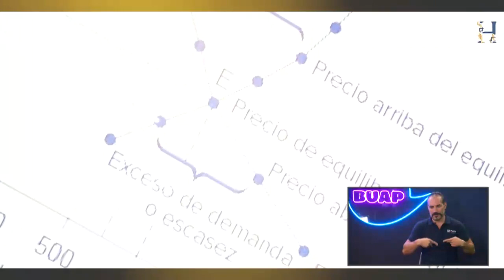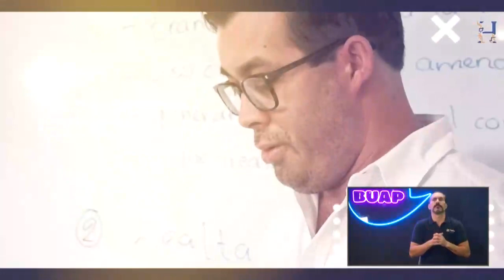Abran cancha. Ep. 09. 10 de octubre.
Todos los martes a las 16:00 horas sintoniza Abran cancha, bajo la conducción de Leobardo de Jesús Vargas Vallejo a través de TV BUAP, y desarrolla tu cultura de la inclusión hacia las personas con discapacidad desde un enfoque académico y social.

En este episodio se charla con la Mtra. María Gabriela Carreño Guerra, tanatóloga, y el Dr. Miguel Franco, sexólogo, sobre el sexo entre las personas discapacitadas.

Además, en Entérate, José Luis Vallejo Morales te cuenta la historia del Centro Universitario del Claustro Humanista, escuela ubicada en San Pedro Cholula.

Para finalizar, contamos con una interpretación en lengua de señas mexicana por parte de Edgar Campos, integrante del CEMERI (Centro Municipal de Equinoterapia y Rehabilitación Integral).